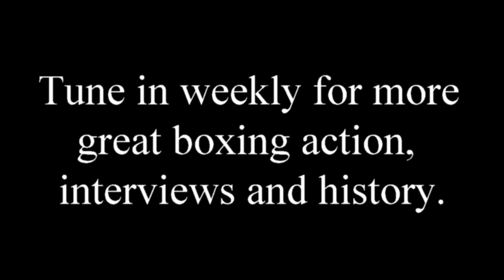KnockOut TV Ep10 - Chuck Wepner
Interview with “The Bayonne Bleeder” Chuck Wepner